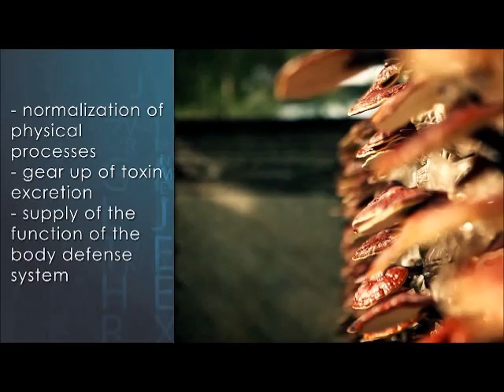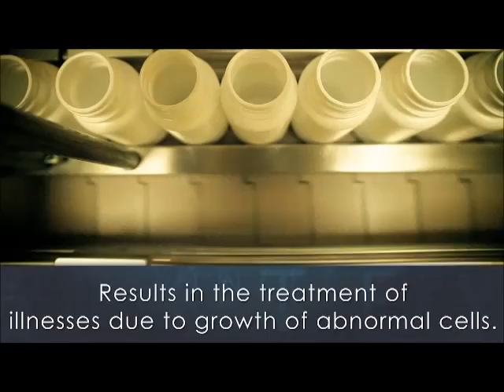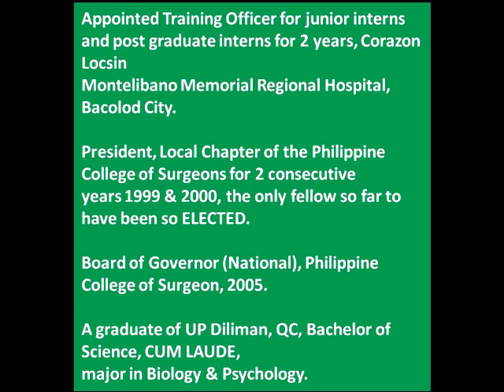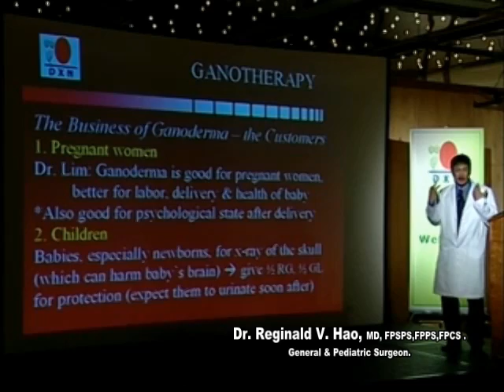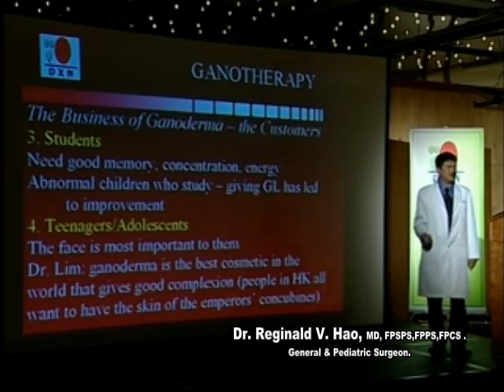Medical Experts explaining-"GANODERMA"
Ganoderma contains nutrients can help the human body to maintain its health, or improve its level of health if there are problems.
It promoting your natural immune system helps in balancing the body and in turn treats itself for a wide range of health problems. Ganoderma promotes general good health and vitality. It also has a harmonising effect on the body and helps maintain body balance.

Non-toxic,No side effects even on prolonged use,Overall normalization of body functions.